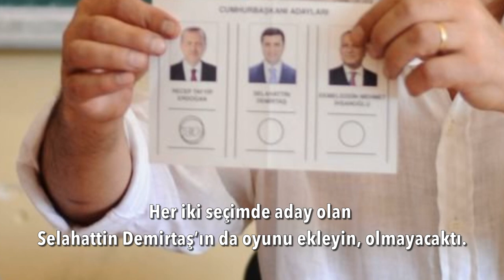Uyanık olun; tüm tuşlara aynı anda bastı. | Tarık Toros | Analiz | 14 Mayıs 2022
14 Mayıs 2022
Analiz

• CHP liderinin elektrik faturasını ödemeyerek karanlıkta kalması, bir sivil direniş çağrısıydı.
• Kılıçdaroğlu cumhurbaşkanlığı adaylığı için nabız yokluyor.
• Ortada aday olmadığı için sokakta “muhalefet kazanacak” duygusu yok.
• 2014’te işi şansa bırakmayan 2022’de her şeyi garanti altına alacaktır.
• Önceki seçimlerde Erdoğan’ı devirecek aday çıkmadı.